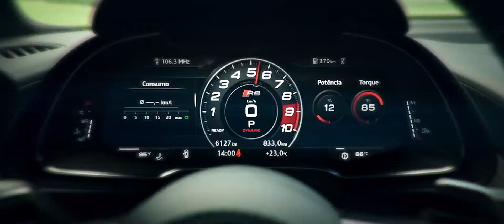GRAN TURISMO 7 BRASIL - PlayStation | PS5, PS4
Belo trabalho de direção e edição fresta  e nas imagens aéreas minha participação e do @PorpetaFPV Vídeo da Playstation no Brasil.